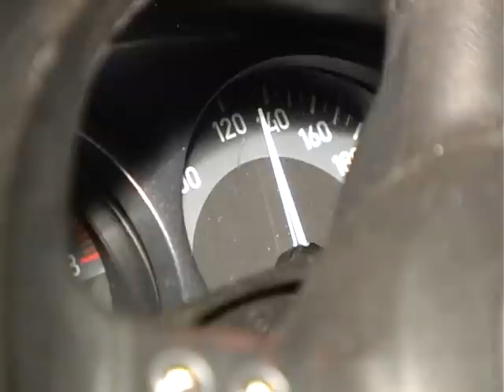Seat на Огромной Скорости Снес Столб.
29.03.14. На столичной улице Елены Телиги ужасно разбился автомобиль Seat. Водитель легковушки в тяжелом состоянии попал сначала на медицинские носилки, а затем был отправлен в больницу каретой скорой помощи.

По предварительным данным машина на бешеной скорости не вписалась в небольшой левый поворот, вылетела на обочину и практически снесла железобетонную опору уличного фонаря. Столб просто повис на электрических проводах.

Факт того, что скорость легковушки была действительно далека от разрешенного наглядно подтверждают показания спидометра, стрелка которого на момент ДТА остановилась на отметке, близкой к 140 км/час.